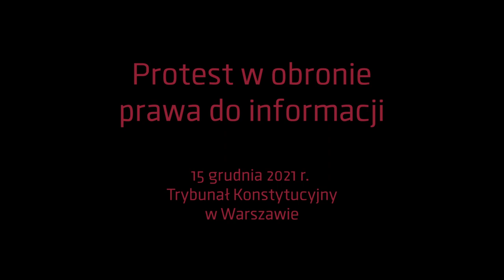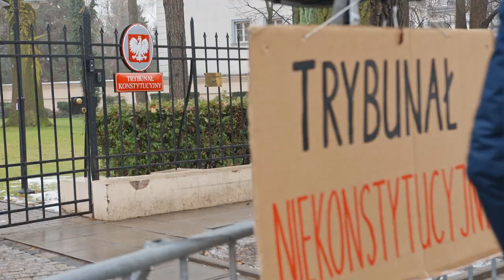Protest pod Trybunałem Konstytucyjnym - 15.12.2021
Trybunał Konstytucyjny ma zająć się wnioskiem I Prezes Sądu Najwyższego w sprawie zbadania konstytucyjności przepisów o dostępie do informacji publicznej. Organizacje społeczne protestują w obawie, że będzie to pretekst do ograniczenia w Polsce jawności